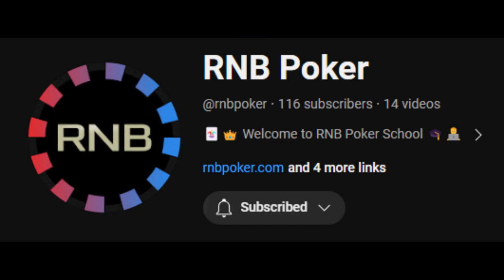🔥Learn Poker for FREE - 100 Subs Promotion - Thank you 😎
🎓Learn Poker without the need for a contract or permanence.
🏅The content you unlock remains yours forever.
🔥You decide if you want to unlock it by paying or by playing Poker.

💻 What you'll find on our YouTube channel:

📚 Poker Strategy and Tips: Our coaches break down the complexities of poker into bite-sized, easy-to-understand lessons for players of all levels.

🤖 Poker Tools and Software: Discover the latest tools and software that can improve your poker game, from heads-up displays to hand analysis tools.